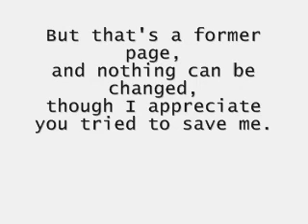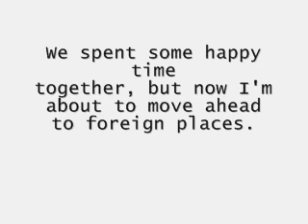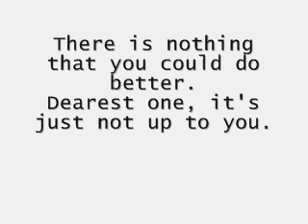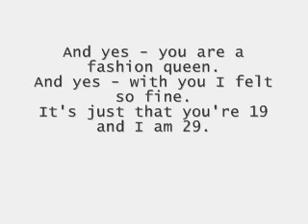Andriej Kotin - 19 & 29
words & music - Andriej Kotin

vocal, guitar, harmonica - Andriej Kotin

Zielona Góra 2014